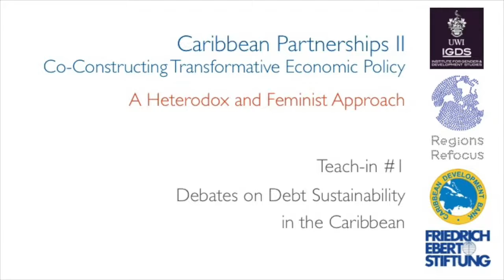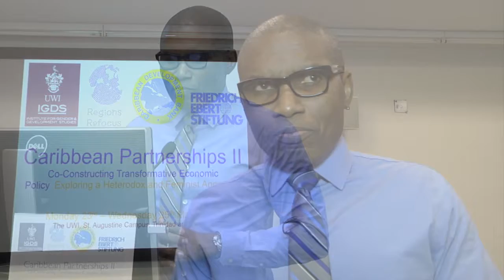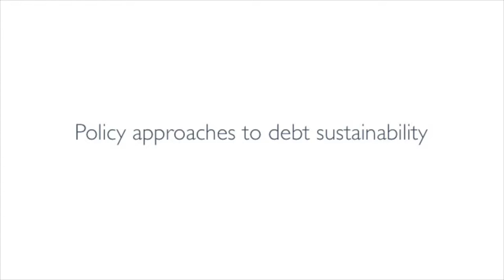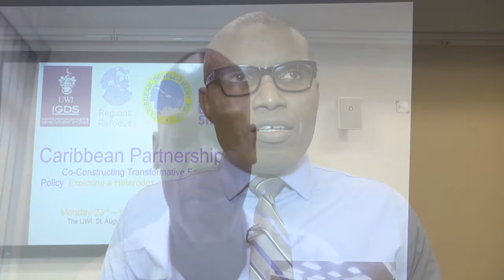Debates on Debt Sustainability in the Caribbean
How do high levels of debt affect development in the Caribbean? What is the relationship between debt and GDP, and what are the politics surrounding the significance of high debt-to-GDP ratios? What policy approaches can contribute to meaningful debt sustainability for the Caribbean? This video is a synopsis of debates on these questions between Mr. Ian Durant, Deputy Director of the Economics Department of Caribbean Development Bank, and Professor Don Marshall, Director of the Sir Arthur Lewis Institute of Social and Economic Studies at the University of the West Indies, Cave Hill.

Footage (by Captiv8 Media, Trinidad and Tobago) has been compiled from the workshop "Caribbean Partnerships II: Co-Constructing Transformative Economic Policy - Exploring a Heterodox and Feminist Approach," which took place 23-25 May 2016, at University of the West Indies, St. Augustine, Trinidad and Tobago.